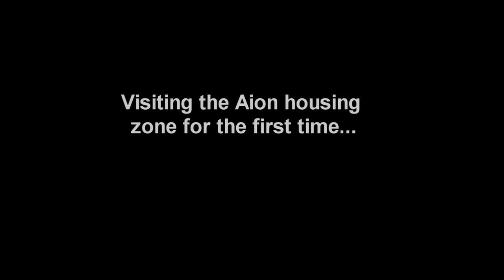Aion Gameplay - Purchasing a house in AION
This is a game play video of me entering the housing zone in Aion for the first time. You get a quest from the city of Sanctum (as Elyois) that sends you to Oriel. You talk to a few NPC's and viola, you have a house.

The housing zone itself looks pretty incredible (the cut scene in the beginning doesn't do it justice) and the quality of the graphics in this game really shine.